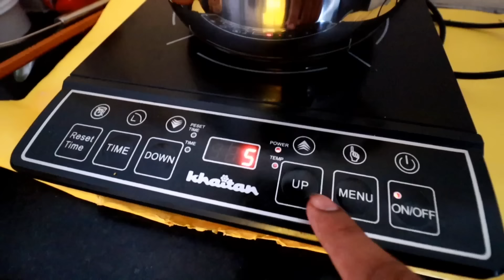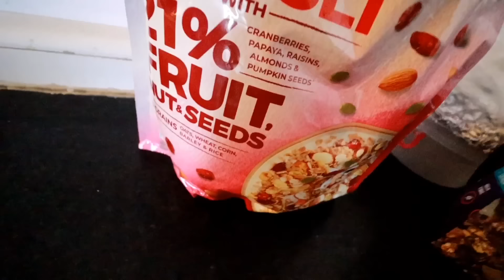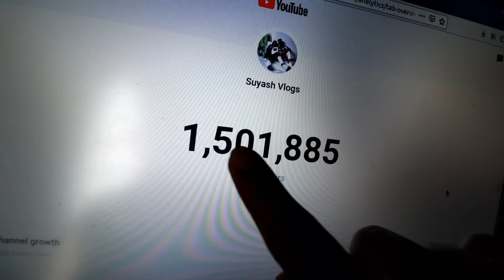Taking Care of Her during periods | Suraj Pal Singh | Yashi Tank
Thank you so much guys for watching, i hope you guys are enjoying our daily vlogs.

Song
On & On
Artist

Licensed to YouTube byAEI (on behalf of NCS); ASCAP, Featherstone Music (publishing), BMI - Broadcast Music Inc., LatinAutorPerf, Polaris Hub AB, and 17 Music Rights Societies